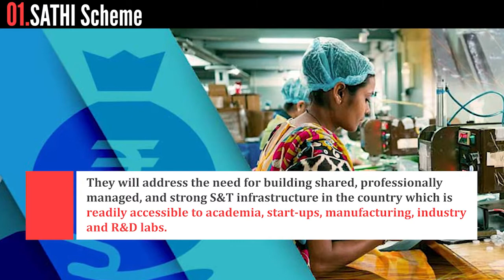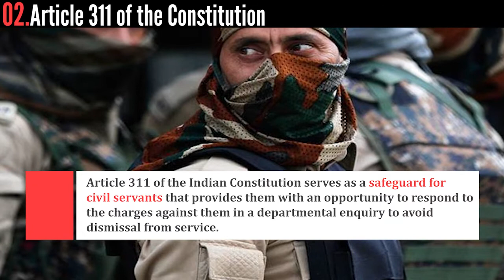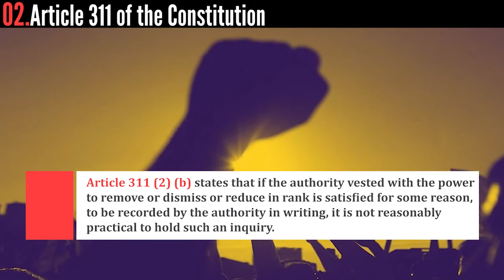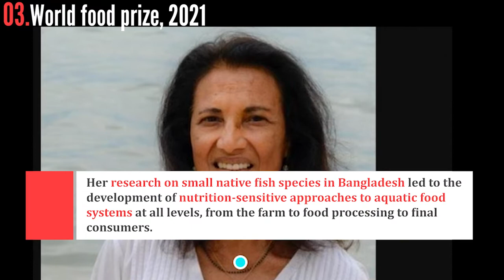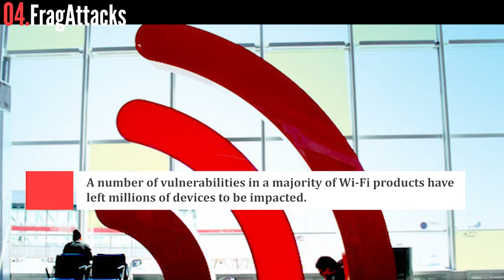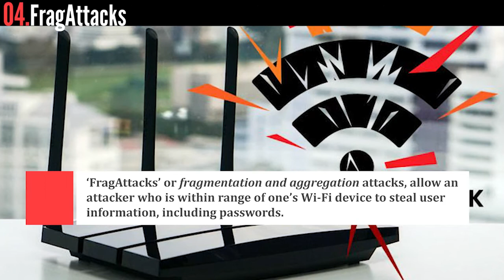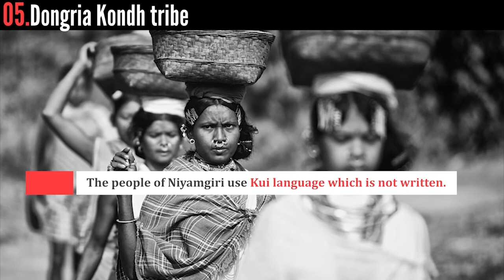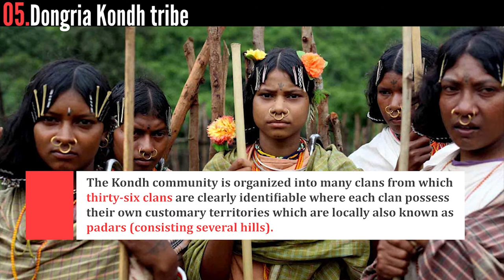Current Jots - Snippets for Prelims 2021 | Manifest IAS 17-05-2021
Read in detail:
2. Article 311 of the Constitution
3. World food prize, 2021